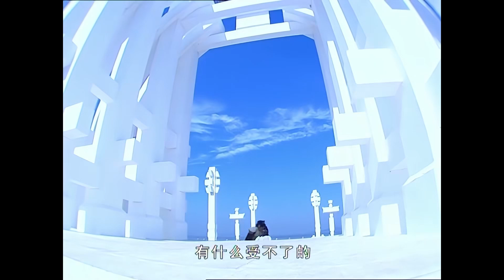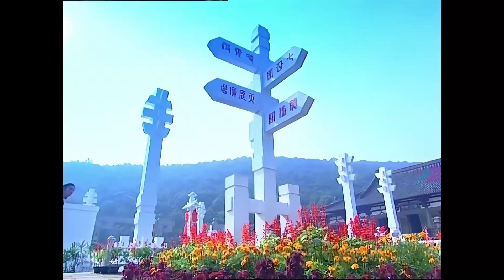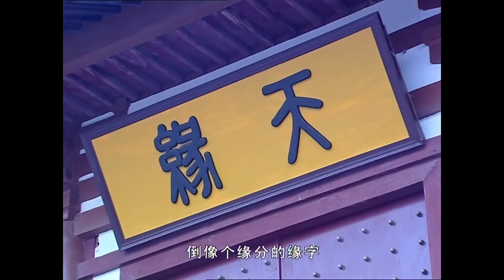【好看古装剧】神女降世28丨神女下凡和凡人产生私情，惊动天庭惹得王母震怒，亲自下凡抓神女回天庭却被二人感化#蒋欣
△剧情简介△
七仙女紫儿与三位姐姐下凡玩耍，巧遇凡人董永。两人最终相爱，成婚后过着幸福美满的生活。但她的行为触犯天规，事情暴露后，王母在众神的压力下抓回七仙女，准备治罪。董永爱妻心切，在表弟鱼日与龙王的帮助下闯上天庭，但面对的是王母的责难和因失去仙骨而虚弱不堪的妻子。董永发誓要好好照顾妻子，与她白头偕老，恩爱一生。王母痛斥董永害了紫儿，董永据理力争后带紫儿回到人间。而董永和紫儿两人之间的不离不弃也感动了其他六位仙女。

★类型：古装、爱情
★主演：霍思燕、蒋欣
★集数：38